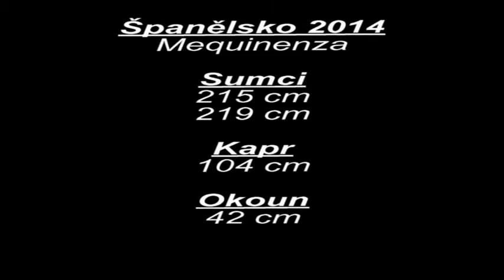Ebro, Mequinenza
Osobáčky ze Španělska